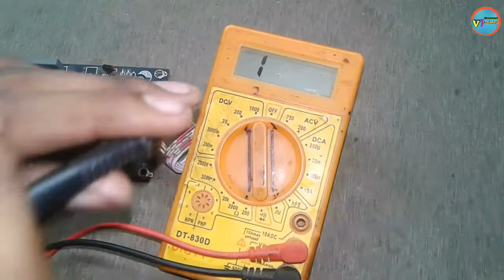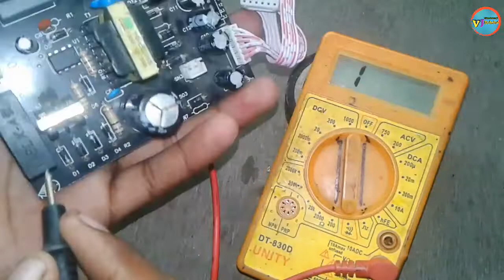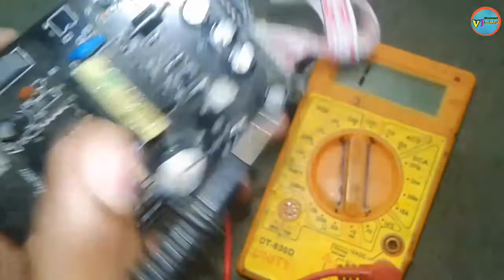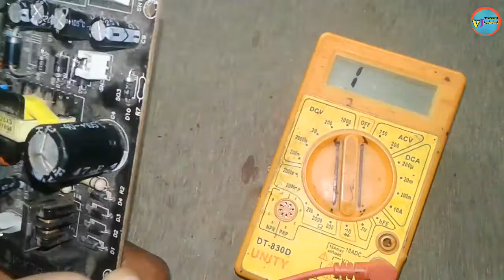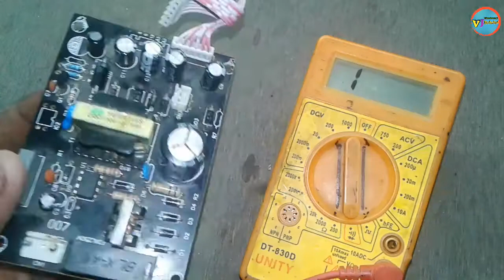How To Check DD Free Dish Power Supply || सबसे ज्यादा आने वाली Problem // Vishwakarma ji technical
How To Check DD Free Dish Power Supply ||